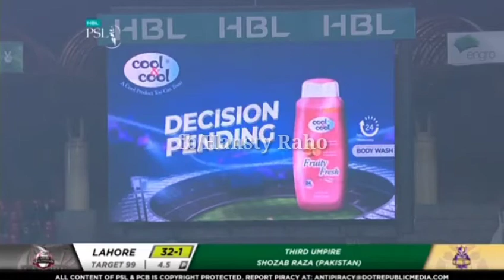HBL PSL V Match 21 | Lahore Qalandars Vs Quetta Gladiators Highlights 720p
This video is originally uploaded by Pakistan Super League